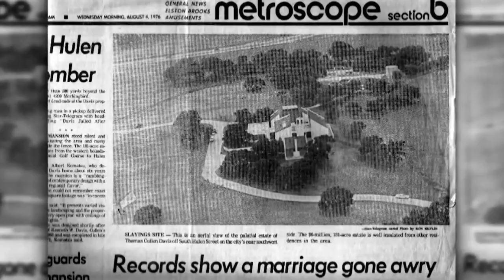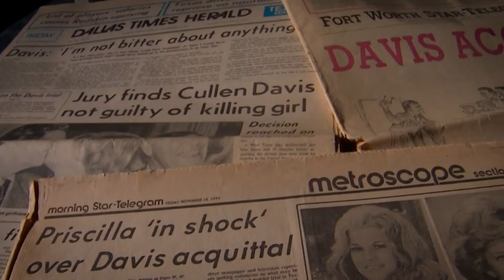Famed Fort Worth mansion, site of 1976 murders, reportedly set for demolition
The Cullen Davis mansion became infamous in 1976, when 12-year-old Andrea Wilborn and 30-year-old Stan Farr were killed at the home.